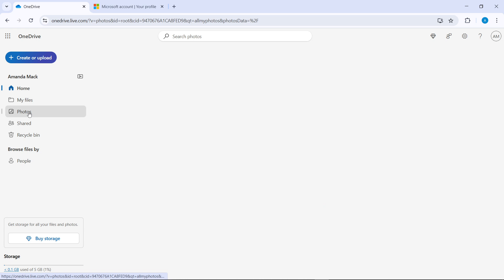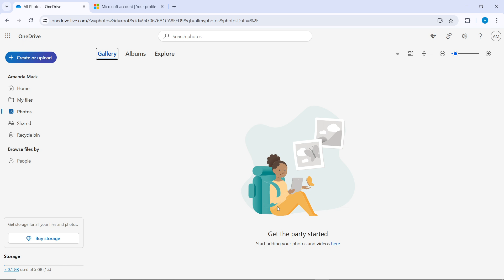How To Select All Photos in OneDrive (Quick Tutorial)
In this video I will show you How To Select All Photos in OneDrive. It would be good if you watch the video until the end so that you don't miss important steps.